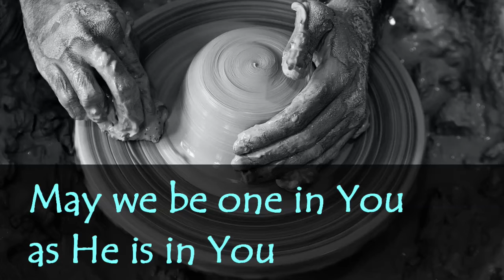Praise, Abba Father by Corey Landry; Performed by Electric Praise Band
ConcordWUMC